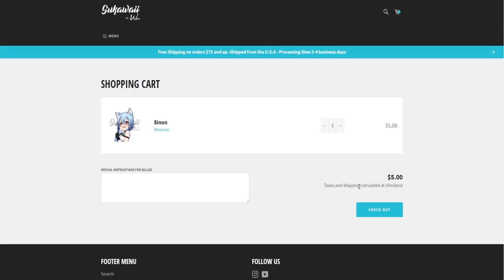"Monster" AoT x Mute! Listener ASMR Roleplay Reading Chapter 13 |Attack on Titan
Check out the original work below! More Attack on Titan, Demon Slayer, Haikyu!!, My Hero Academia, and more anime coming soon!